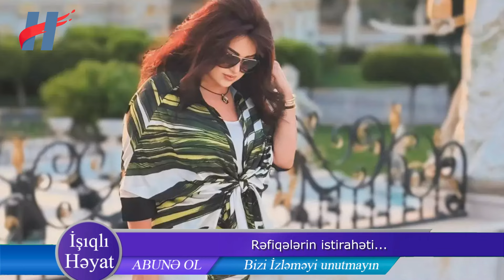Xatirənin paltarını dəyişərkən çəkilən videosu gündəm oldu